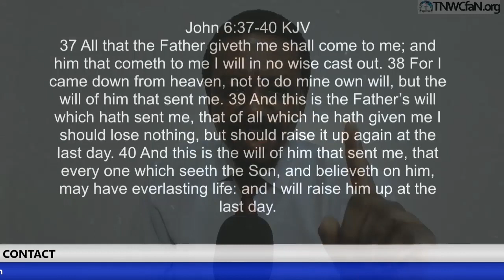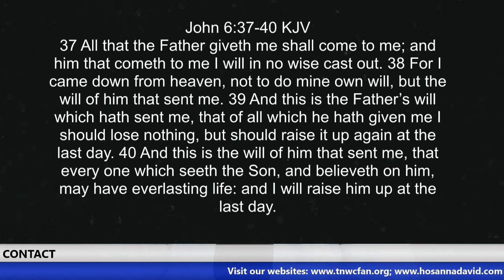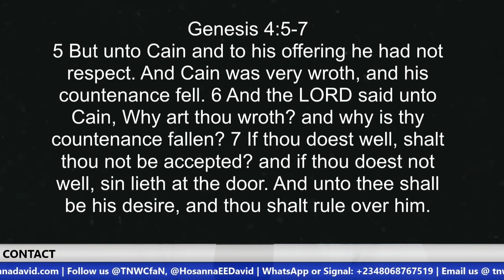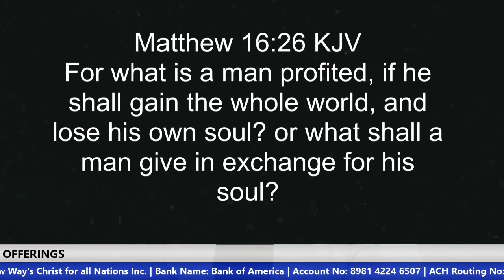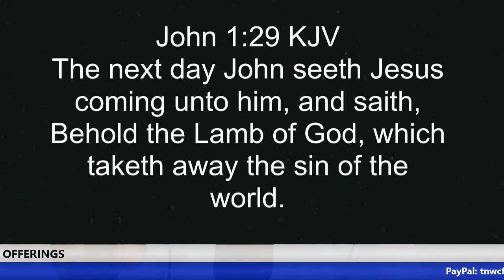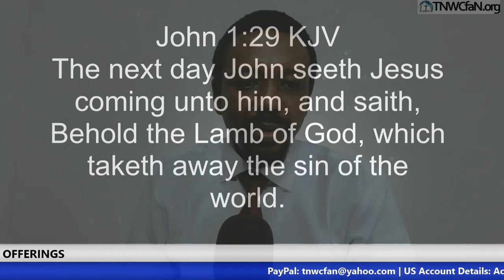How Far God Goes To Secure Our Souls | Brother Hosanna David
In today’s message we will examine the extent God goes to secure the souls of those who believe in Him from eternal damnation. God’s plan for the salvation of man was already in place from the foundation of the Earth. (Revelation 13:8). The security of the Believer’s Soul is a very serious business to God.

US ACCOUNT DETAILS:
Account Name: The Narrow Way's Christ for all Nations Inc.
Bank Name: Bank of America
Account No: 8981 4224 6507
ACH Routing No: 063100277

Beneficiary’s Name: The Narrow Way’s Christ for all Nations
Bank Name: Guaranty Trust Bank PLC (GTBank)
Dollar (USD) A/C No: 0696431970
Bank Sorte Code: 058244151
Swift Code: GTBINGLA
Branch: Airport Road, Effurun, Nigeria